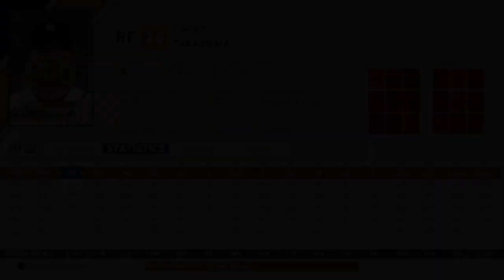【MLB THE SHOW 20】イチローの持つシーズン最多安打記録262本を超えるか！？〜日本人最強メジャーリーガーへの道〜【Road to the Show】#85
難易度：Dynamic (Legend)
打撃カメラ視点：Offset 2
ミートカーソル(PCI)：Wedge
Showtime：On

Amazon 購入ページ

▼MLB THE SHOW 20 〜日本人最強メジャーリーガーへの道〜【Road to the Show】タカオ編　はじめから見る

▼MLB THE SHOW 19 〜親父を超えてメジャーで世界一の選手を目指す〜 【Road to the Show】タッカーJr. 編　はじめから見る

▼MLB THE SHOW 19【Moments】シナリオモードで過去の名シーンをプレイ！　プレイリスト